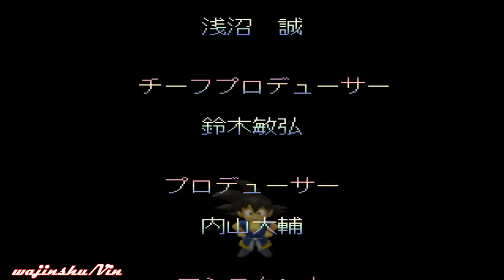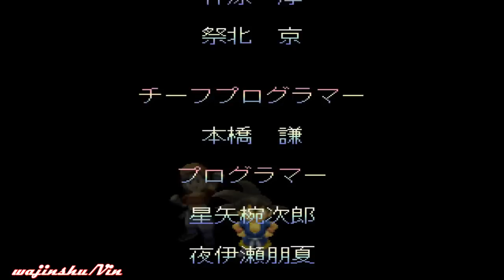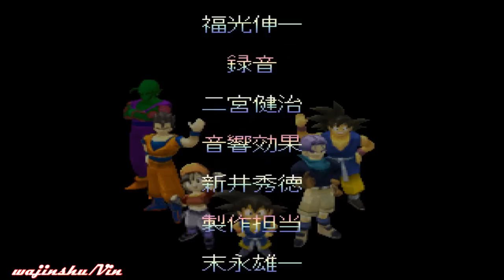Dragon Ball GT Final Bout Super Saiyan 4 Goku Story Mode Playthrough (Ending+Credits)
Dragon Ball GT Final Bout Video Walkthrough FAQs:
  Playstation
- What is the other game information?

PC Specs:
16 GB Ram

Unraid OS Server Specs:
32GB G.Skill Flare X DDR4 F4-3200C14D-16GFX Quad Channel 3200 Mhz XMP Overclock